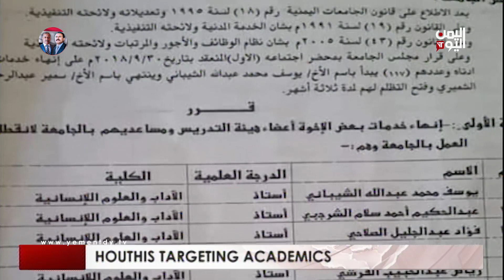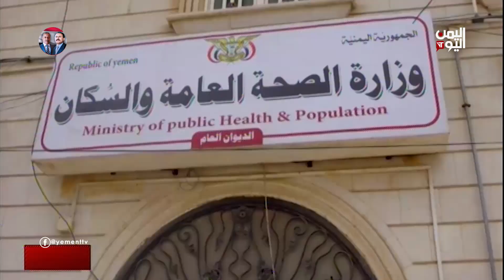Wednesday18 Aug |10:30 PM